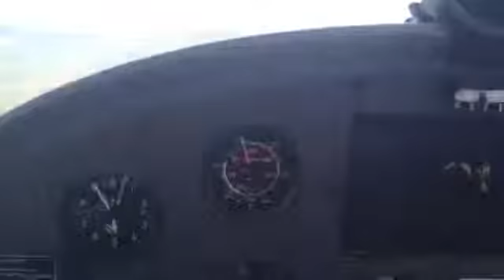Flying at Soria Aerodrome in Spain